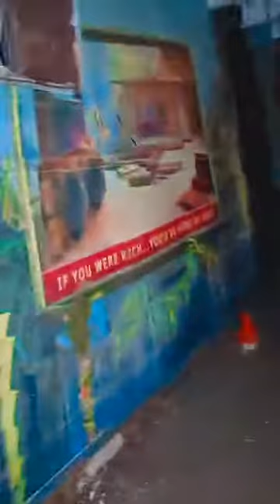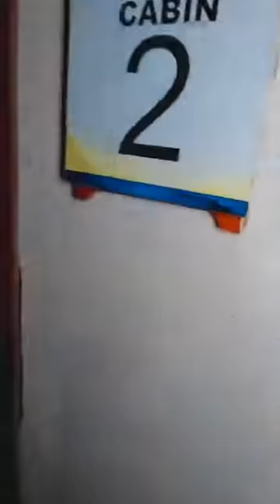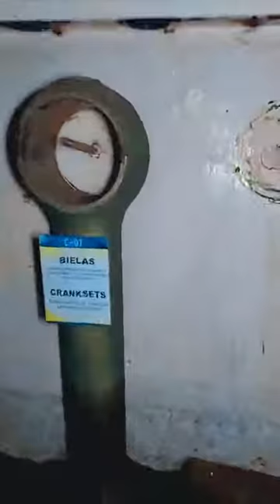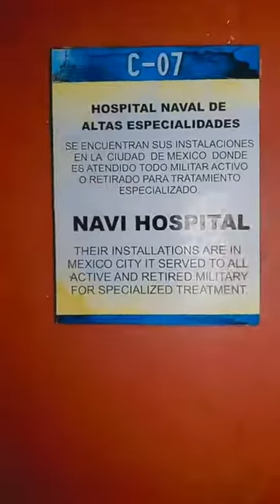Explorando Barco 🚢 Cañonero Guanajuato.